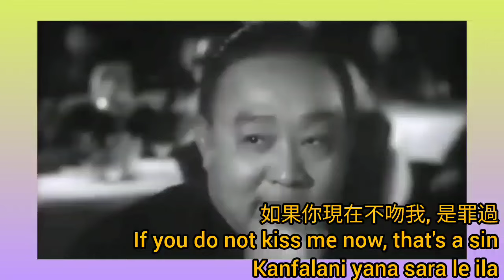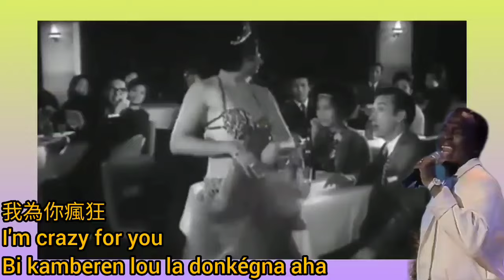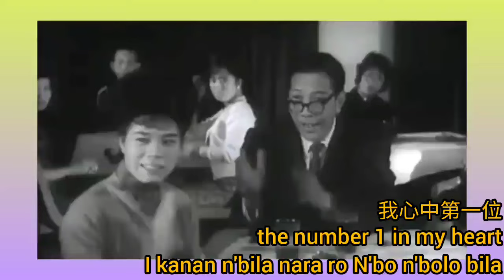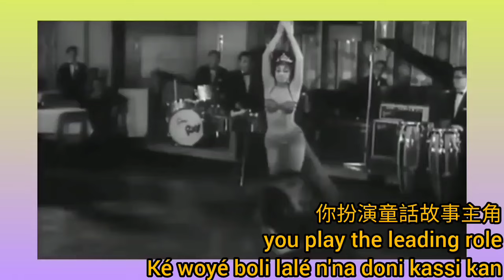地球大追踪 非洲曼德語原曲 56歲 梁醒波 瑪達稚莉(墨西哥肉彈)《Yé ké yé ké》Mory Kanté 片.老婆本 1964 演.俞明 高魯泉 香港版.陳慧嫻 地球大追踪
梁醒波，MBE（1908年—1981年2月12日），原名梁侍海，暱稱波叔，廣東南海人，出生於新加坡，是華人粵劇界（文武生和「丑生王」）電影及電視的一代始祖。

梁醒波曾於《華僑晚報》「十大明星選舉」中14度當選「粵語十大（影劇）明星」（1957－1970年度）及1次當選「十大電視明星」（1973年度），是該選舉中合計獲獎最多的男藝人之一（另一位是新馬師曾）。

簡歷
父親梁悅是星洲紅伶「聲架悅」，梁醒波於新加坡出生，姐姐是紅伶花旗金。梁醒波早年醉心粵劇，傾慕馬師曾，學「馬腔」，後來說服父親讓他到馬來亞拜「大膽根」為師，獲大膽根傳授各種古老排場。

梁醒波17歲開始落班，隨丑生鬼馬流和六分大膽根習藝，隨即演出《高平關取級》。19歲升為正印小武，在新加坡和馬來亞各地演小武，聲譽日隆，後任文武生，成為「南洋四大天王」之一。

1939年，馬師曾在香港的「太平劇團」缺人，特邀梁醒波加入任文武生，梁醒波從此和太太與女兒留港發展，1941年改投「寶鼎劇團」。翌年，日軍大舉進攻香港，梁醒波攜妻女逃往廣州，然後又到澳門、湛江和廣西。他與譚蘭卿、劉克宣等組織「新太平劇團」，在廣西各城鎮巡迴演出。

二次大戰後，梁回到香港，參加新世界劇團。後來身體日漸發胖，不適合再演小武戲，由班政家鄧十四推薦，改演丑生。他天生有逗樂本領，插科打諢已臻化境。先後在「仙鳳鳴」、「雛鳳鳴」、「大龍鳳」等著名粵劇團演出，奠定他在粵劇界和電影界鼎鼎大名的「丑生王」地位。

1950年，梁醒波得著名粵劇編劇家任護花引薦，開始拍電影，第一個作品是《臨老入花叢》（1950）。多年來，參演近四百部粵語戲曲片和歌舞喜劇，曾經為電影《桃李爭春》（1962年）作詞。

1967年，香港無綫電視（TVB）啟播，梁醒波成為開台功臣之一，主持大型綜藝節目《歡樂今宵》達十數年，直至病逝前三日仍然演出。

1970年代，粵語片式微，梁醒波演出不少國語片，包括1970年的《恭喜發財》、《雙喜臨門》及《家有賢妻》等，大多數是幕後配音。

梁醒波曾連任五屆八和會館主席，對粵劇貢獻良多。1977年4月13日，港督麥理浩爵士代表英女皇向梁醒波頒受MBE勳銜，表揚他的藝術成就，是首位香港藝人獲得此榮銜。

1980年6月，紅綫女率領「廣東粵劇團」青年團員到訪香港，並與香港的粵劇老倌合作，壓軸表演是梁醒波與紅綫女合演的《刁蠻公主戇駙馬》。當時梁醒波患腸癌做了手術，帶着尿袋演出，也是他最後一次公開表演。

1981年2月12日，梁醒波因大腸癌病逝香港，享年73歲。2月17日於萬國殯儀館出殯，採用佛教儀式，遺體火化後安放屯門青山青松觀，和父母合葬。

家庭
梁氏與夫人顧文娟（1916年－2008年9月15日）育有三子四女，長子梁乃業赴英留學後回港從醫，其中三名女兒均為知名藝人。

長女梁葆貞(順嫂)，在新加坡出生，直至10歲才被接到香港居住；16歲開始在廣州演粵劇，藝名白蓮及白梨香；她1980年代在香港拍電視劇，以在處境喜劇《香港81》至《香港86》系列飾演怕事及貪小便宜的師奶「順嫂」聞名。她1995年隨女兒移民加拿大，居於溫哥華。

次女梁葆文（文蘭）是電影演員，活躍於五六十年代，曾演出電影《嬌嬌女》，她也是李小龍兒時好友和舞伴。

么女梁寶珠是粵劇演員，1957年8月，陳寶珠、梁寶珠、陳好逑、梁醒波和陳非儂組成「孖寶劇團」。1958年12月，孖寶劇團演出唐滌生編劇的《鐵弓奇緣》，演出受得到任劍輝及白雪仙賞識，之後任劍輝並收陳寶珠為徒弟。

梁智宏是梁醒波孫兒，他於37歲時突然愛上了爺爺的作品，開始欣賞昔日的粵劇和粵語片，梁智宏為爺爺開了「梁醒波 Leung Sing Por, MBE」面書專頁[19]。2018年適逢梁醒波110歲冥壽，梁智宏出力協助於8月舉辦「我們的波叔」電影放映展及「梁醒波．伶影之間」展覽，希望年輕的一代，能認識這位名伶，並特意選了1956年由梁醒波與次女梁葆文合演的黑白片《嬌嬌女》作為開幕電影。

軼事
編輯
搞笑心得
香港電影資料館一級助理館長龍智傑表示蕭芳芳曾向梁醒波請教授搞笑的心得，但梁醒波表示她學不來，因為觀眾看到自己的脂肪震動就自然會笑。

起綽號
據說梁醒波很喜歡給人改「花名」（綽號），例如白雪仙就被他改了一個像日本人的「希佔多急惡拗必贏梗子」作為「花名」[5]。還有，據聞何守信的「何B」綽號亦是來自梁醒波，因為在《歡樂今宵》時期，梁醒波曾戲稱「何守信」為「何必守信」，而綽號「何B」是來自「何必」的音變。藝人甘國亮亦指梁醒波在《歡樂今宵》時期，曾幫他改了一個「花名」，但未說該「花名」是什麼。

老婆本 (1964)
Money for Marriage
(HKFA): Marriage and Money
地區: 香港
語言: 粵語
片種: 喜劇
上映日期: 10/28/1964

理髮師馬文亮與女友陳麗霞蜜運多年, 計劃結婚, 奈何未來丈母要求大排筵席. 亮苦無對策, 老闆梁財興教亮每月將部份薪金和兼職工錢交出, 由他代為儲蓄, 用以支付婚宴費用. 豈料興竟將亮的 《老婆本》 全數花光, 令亮欠下酒席帳, 慘被拘捕. 霞偷母錢救亮, 母大發雷霆, 力阻小夫妻同房. 霞即與好友朱桂英設下桃色陷阱, 要脅興把錢歸還, 興為此夜盜惡妻金錢. 霞母收款後, 終讓小夫妻團圓。

導演
  李啟明

編劇
  張森
  李啟明

監製
  饒博基

曼丁卡
Mandinka
曼德語
Mande language
1.a member of a people living mainly in Senegal, Gambia, and Sierra Leone.塞內加爾、甘比亞和塞拉利昂。

2.the Mande language 曼德語 of the Mandinka 曼丁卡 relating to the Mandinka or their language.

Yé ké yé ké
Mory Kanté

你是我的小明星
You're my own little movie star
Bi sounkouroun lou la donkégna, aha

你是我的超級巨星
you are my superstar
I madji I ma yélé

我心中第一位
the number 1 in my heart
I kanan n'bila nara ro N'bo n'bolo bila

如果你現在不吻我, 是罪過
If you do not kiss me now, that's a sin
Kanfalani yana sara le ila

是幸福結局
This is a solid happy ending
Yékéké nimo yé ké yé ké

和新的開始
and our new start

我為你瘋狂
I'm crazy for you
Bi kamberen lou la donkégna aha

你真漂亮
you're such a nice pretty face
I kanan n'bila nara ro

你這夏日小考驗
your little summer trials
N'bo n'bolo bila Gnin kisse gbela serra le ils

你扮演童話故事主角
you play the leading role
Ké woyé boli lalé n'na doni kassi kan

我創造的
I have invented
Woyé boli lalé (Hey, hey! )

我創造的
I have invented

你是我的超級王子
you are my prince super
I kanan n'bila doni kassi kan

我是你的公主
I'm your princess
Wo dén té soron

你是我的第一個愛人
you are the first of my love
Nyé n'ta sorona kono mi ma ta I yonfé

我是你的公主
I'm your princess
Wo dén té soron lonkéléna

你正是我想要的
You're just what I wanted
Sini Mory la diyandé

我愛你
I love you
Timba bara wouloukounta

我為你瘋狂
Souba ma kata I yala Ah sara lila

 (Djely mousso ni kédjou to wara bo)

 (M'ba mofila téma yan féou)